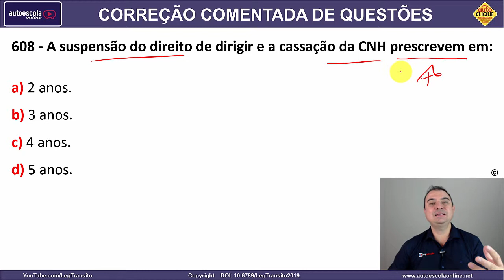608 - QUESTÃO COMENTADA DETRAN